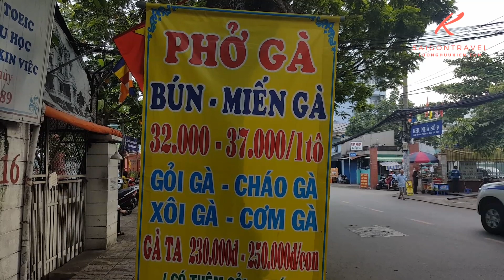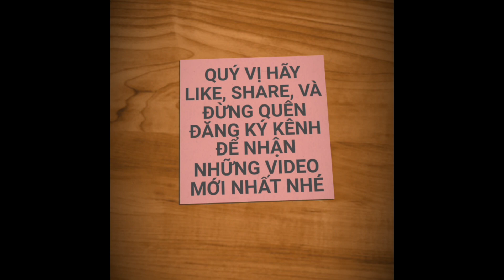TÌM QUÁN MIẾN GÀ, BÚN GÀ HÀ NỘI CHÍNH GỐC TẠI SÀI GÒN | saigon travel Guide